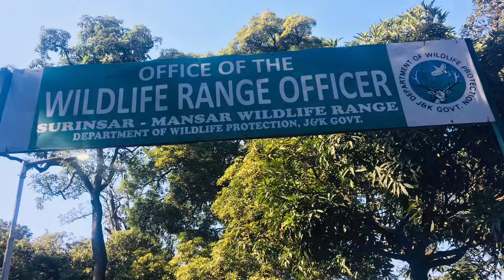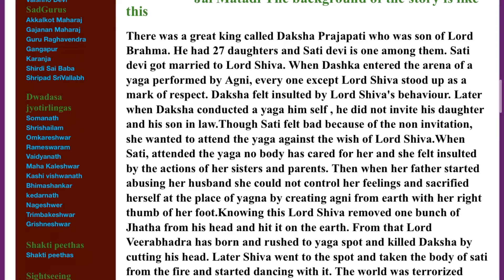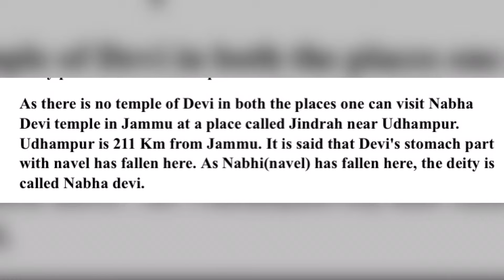Top 9 tourist places|वैष्णो देवी के आसपास 9 खूबसूरत टूरिस्ट प्लेस| vaishnodeviyatra katra #2021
Top 9 tourist places near Vaishno Devi you must visit.

imovies soundtrack.